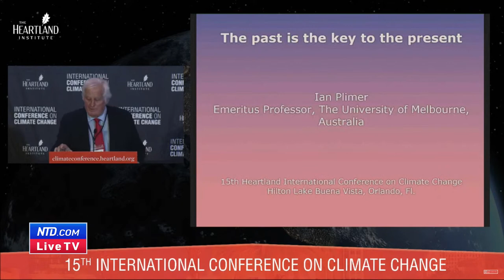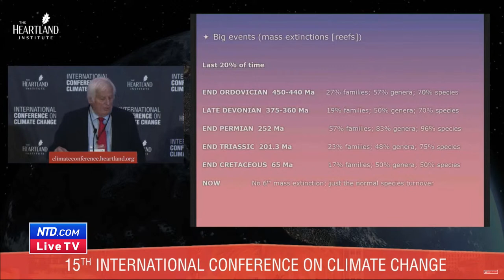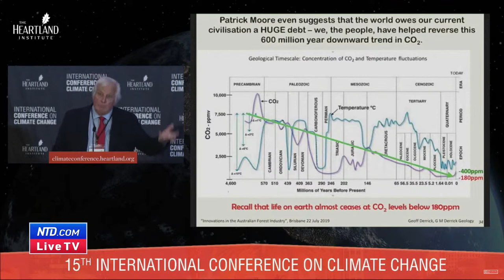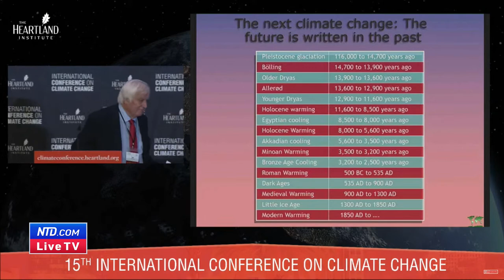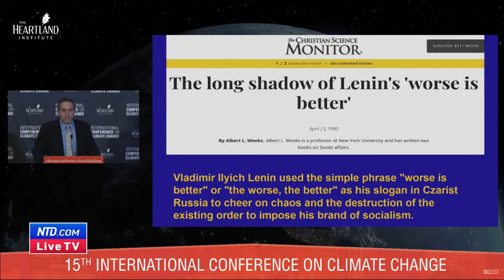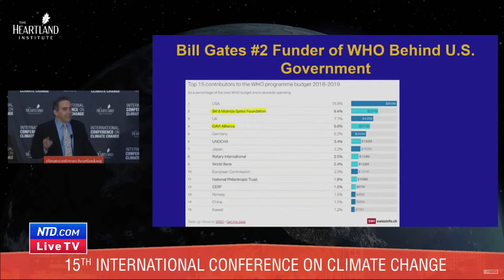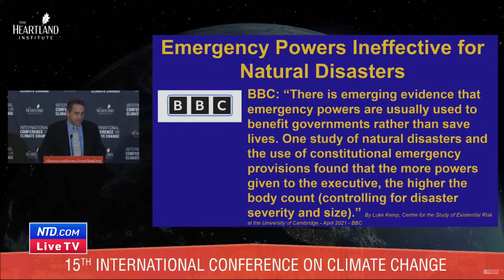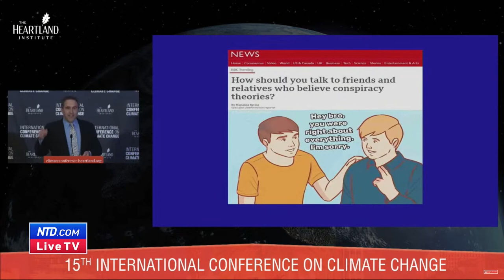Is Climate Change or Policy the Real Issue? 15th ICCC Keynotes by Dr. Ian Plimer and Mr. Marlo Oaks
Is climate change or climate policy the real issue? Experts, advocates, and common sense politicians give their thoughts and ideas at the 15th International Conference on Climate Change (ICCC) held by the Heartland Institute in Orlando, Florida.

Geologist Dr. Ian Plimer will give a science presentation, and the treasurer of the state of Utah, Marlo Oaks, will speak at  1:00 p.m. ET on Feb. 24 about his efforts in his state to fight ESG (Environment, Social, Governance) efforts in their keynote speeches of the second day.